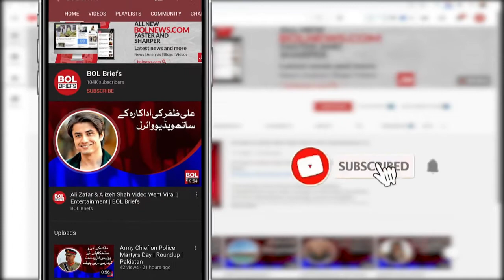Pakistan set a new record for T20 victories | BOL Briefs